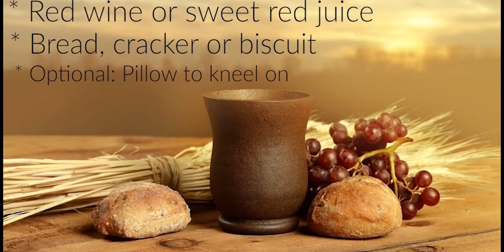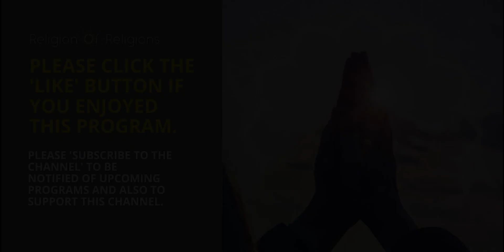November 18, 2023 Prayers for Healing through Divine Light